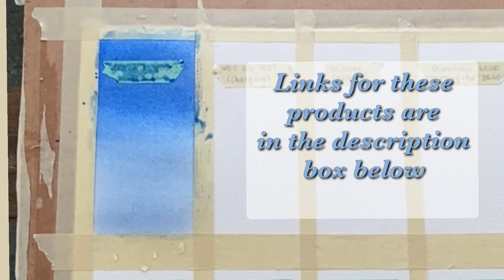PERFECT gradated WASH {every time}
How to get the perfect wash or gradated wash in watercolor.
Tips on how to Paint  a flawless, watercolour wash every time! ￼

In this video I am using my FLAT 1" wash brush from my private label.

• Bamboo Reed Pen

• Dagger brush

• Meeden porcelain set of three stacking floral palettes

• Meeden porcelain 17 well palette

• PAPER ARCHES 140 lb cold press paper (9x12 BLOCK)

• PAINT I use Da Vinci brand paints - a professional grade artist watercolour, however, if you're looking for a complete set of student grade watercolours try the COTMAN (Winsor & Newton's entry level line)

• PENCILS : Faber Castel set of pencils WITH kneadable eraser, vinyl eraser + sharpener!

• TRACING PAPER: Canson Tracing paper 11” x 14”

Hi I’m Crystal Beshara,
I'm a professional artist & illustrator living in Canada.

I’ve been teaching workshops all over the world for over 20 years.

Whatever skill level you’re at, this video is meant to be an educational tool as part of an ongoing practice. The subject matter is simply a vehicle for you to learn techniques and build upon.
Please don’t worry about the end product! You can always try it again and again or take these honed techniques to your next painting!

MORE FULL INSTRUCTIONAL VIDEOS YOU CAN OWN (available on my website)